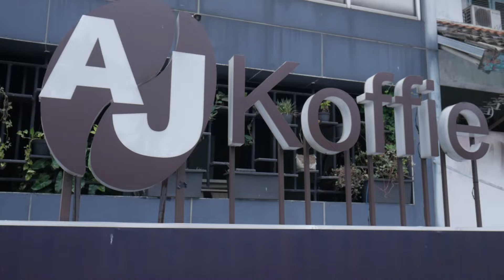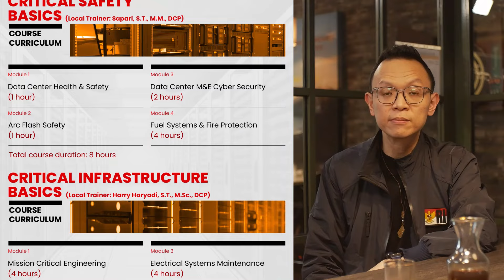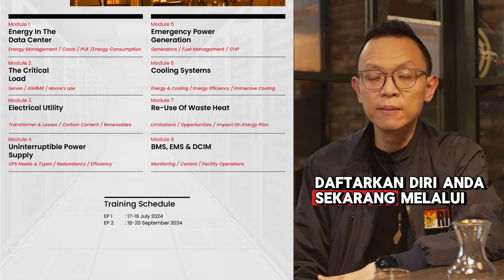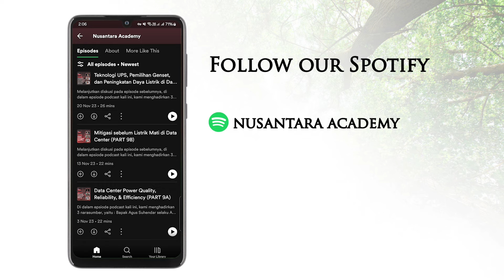Tonton Sampai Habis! Ini Skill yang Perlu Diasah oleh Sales & Marketing Data Center | PART 5B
Setelah mengubah mindset bahwa bidang Data Center bukanlah bidang yang terlalu kompleks bagi calon talent sales dan marketing, pengetahuan apa lagi yang diperlukan agar dapat bertahan di industri yang dinamis ini?

Tentu pendalaman materi fundamental sangat diperlukan, mulai dari soft skills seperti kemampuan berkomunikasi dan project management, sampai hal teknis seperti business plan dan dasar infrastruktur IT.

Mengapa skill tersebut penting dimiliki? Karena dengan ini, para talenta sales dan marketing berpotensi untuk membangun hubungan yang lebih dari sekedar bisnis dengan klien.

Simak episode 5B Podcast Nusantara, bersama dengan Bapak Edi Sugianto selaku Director di AREA 31 dan Bapak Muhammad Rofik selaku Executive Vice President of Wholesale Service Division di Telkom Indonesia, yang dipandu oleh Ibu Karina Saridewi selaku Director di WeNetwork.

Chapters :

00:00 - Opening
02:26 - Chapter 1: Cara Mempertahankan Talenta Sales dan Marketing Data Center Agar Tidak Dibajak
09:01 - Chapter 2: Tantangan Utama yang Dihadapi Sales & Marketing untuk Memahami Ekspektasi Calon Pelanggan
16:44 - Chapter 3: Kompetensi Yang Sangat Diperlukan Sales & Marketing Data Center
25:00 - Chapter 4: Langkah-Langkah untuk Mengeliminasi Perspektif Mengenai Sulitnya Industri Data Center
33:28 - Chapter 5: Inovasi Proses Rekruitmen untuk Memastikan Talenta Bisa Melayani Klien Secara Optimal
41:26 - Chapter 6: Cara Top Management Memastikan Talent Dapat Mampu Mengikuti Perubahan Digital Acceleration
49:26 - Chapter 7: Pentingnya Sertifikasi
56:58 - Chapter 8: Pentingnya Investasi Vocational Training
01:01:41 - Kesimpulan